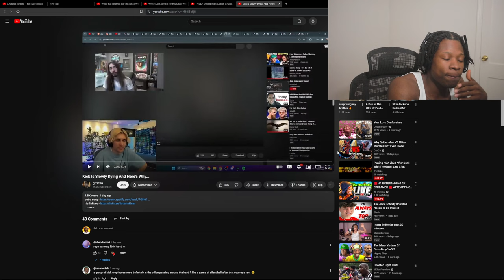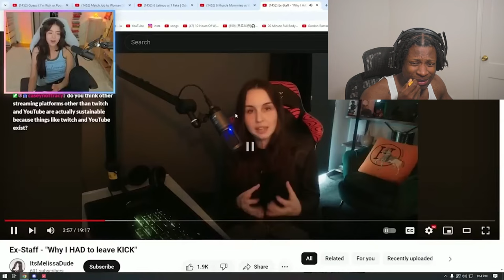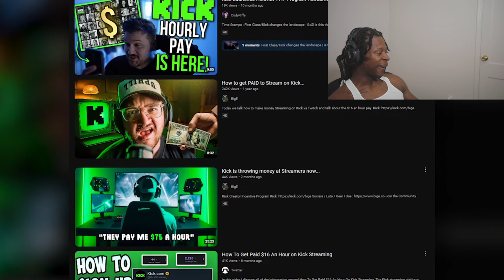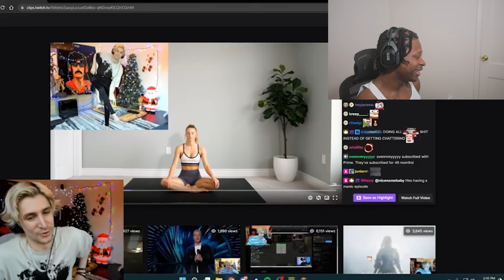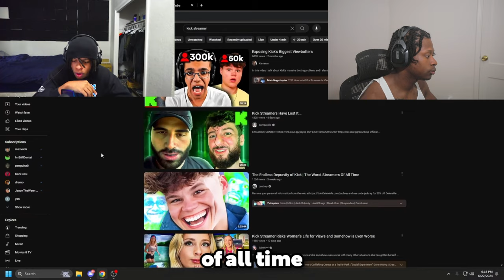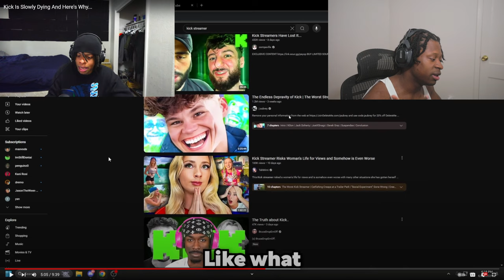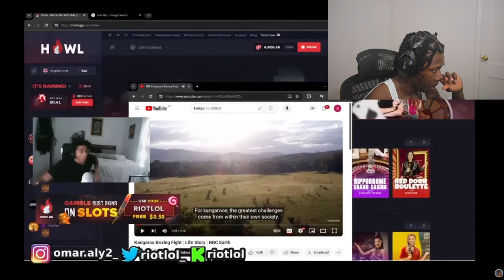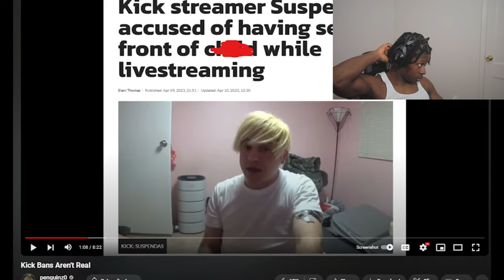Kick Is Slowly Drowning Itself